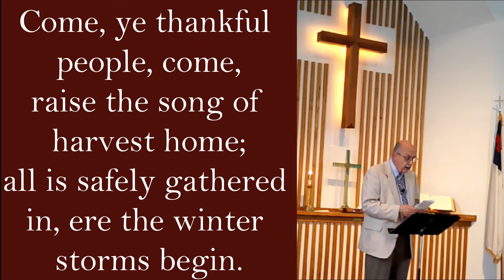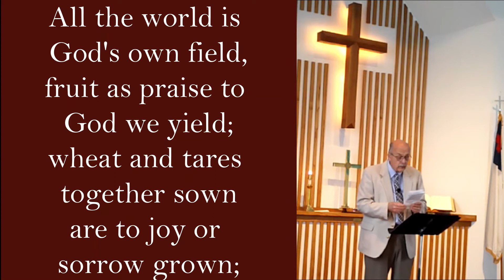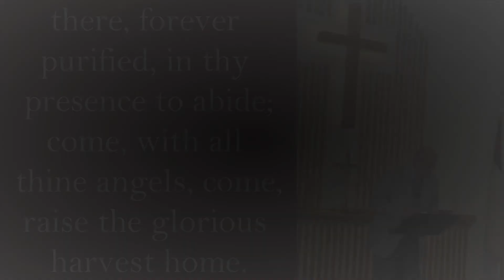Congregation Hymn Sing: “Come, Ye Thankful People, Come" UMH 694 (Lyrics)